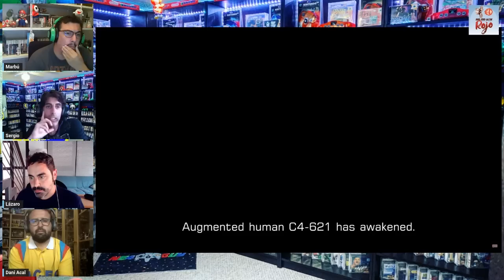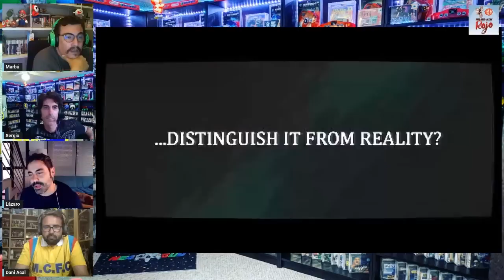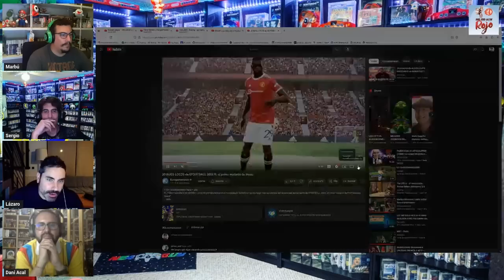Hadoken Rojo 126 - Top juegos deportivos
1️⃣2️⃣6️⃣ En el programa 126 de Hadoken Rojo, Aureal se toma una semana de vacaciones y su puesto lo ocupa Daniel Acal, un clásico del programa.

💨 Empezamos fuerte con Switch 2, consola que se habría mostrado a algunas compañías a puerta cerrada durante la Gamescom.

⏳ Después echamos un vistazo a la lista de títulos que han sido retrasados a 2024, desde Alone in the Dark a Vampire the Masquerade, Robocop Rogue City o el último en sumarse, Replaced.

📺 Y para acabar, comentamos gameplays de juegos como New Arc Line, Afterdream, Tenebris Somnia o Detained Too Good for School.

🥩 Y de guinda, un Top con los mejores y peores juegos deportivos.